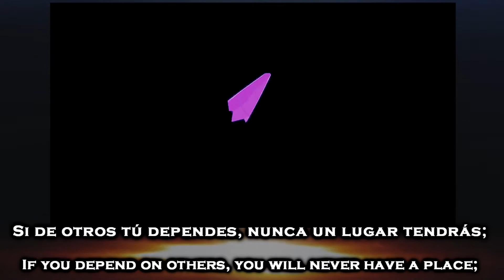MLP The Movie - Open Up Your Eyes (Latin Spanish) Subs and Trans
RE UPLOADED because for some mistakes in a phrase, my apologies I didn't have any text, so I wrote down the lyrics while I was listening to it.

This song has become a a part of me, you have to hear behind the work for this song, an orchestra well played and at the same level or more than an usual Disney song! I am so proud!

By the way I wanted to translate this, my Spanish level improved in the last 5 years and I have to say I wrote the Spanish lyrics by hearing them, so if you find some kind of mistakes, please tell me, because I appreciate to know what I can improve ^^ "explained before some things"

I don't like this version at all, she lacks in the high notes, but well she is not a singer, but a VA, so. but for this song I appreciate a true singer, so that's why I also didn't like the fact that Blunt sang this one, I mean she was great, but I expected true singers, at least in my country version they chose a singer... Anyway here I like her in the first part of the song, but then... I hear the lack in the vocal performance, again she is a VA, so she did the best she could.
Then... what happened to the Spanish lyrics. LUGAR is repeated at least 4 TIMES, DAMN!! Then most of the time no rhymes. Nope... English lyrics are waaay better this time.

By the way I hope you enjoy it!